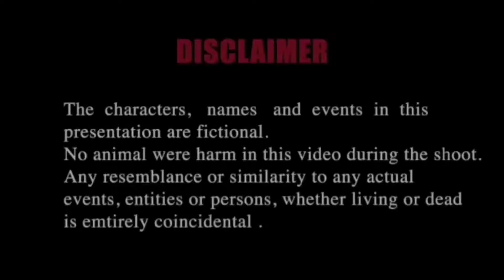35 KILL IN LIVIK MAP / HACKER KILL ME 5 TIME / MOST KI IN LIVIK MAP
My phone Redmi k20 pro

Tags → bgmi hack

bgmi hack kaise kare

bgmi hacker live

bgmi Hacker

bgmi hack config

bgmi hack gameplay

bgmi hack esp

bgmi hackers

hacker killed youtubers pubg

hacker killed youtubers bgmi

hacker kill youtuber pubg lite.

hacker kill youtuber pubg bgmi

hacker killed famous youtubers in pubg mobile

hacker killed famous youtubers by noob gamer

hacker killed me 3 times

hacker killed me in bgmi

hacker killed me in free fire

hacker killed me in pubg

hacker killed me in lobby.

hacker killed me in last zone

pubg world records you can never break,

pubg world records in telugu,

pubg world records 2020.

pubg world records video.

world record pubg kills,

pubg world records ever,

top 10 pubg world records.

world record in pubg mobile.

top pubg world records,

pubg best world records,

world records made by pubg players.

pubg mobile world records you can never break.

pubg elite world records,

guinness world records pubg,

guinness world records pubg mobile

genius world records pubg

pubg game world records

pubg world records hindi

pubg mobile world records in hindi

pubg world records in hindi

pubg ka world records

pubg life world records

pubg mobile lite world records

pubg mobile top world records.

pubg mobile all world records

pubg mobile new world records

new world record of pubg

world records of pubg

world records of pubg lite

pubg pc world records

pubg world records that you can never break

pubg unbreakable world records,

top 10 world records pubg.

top 5 pubg world records